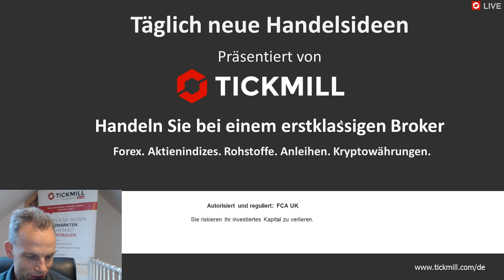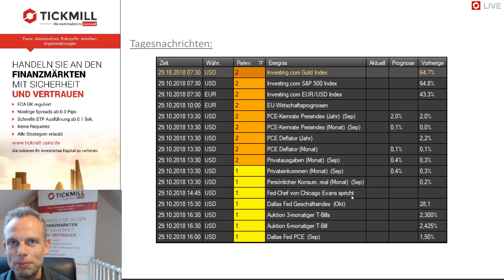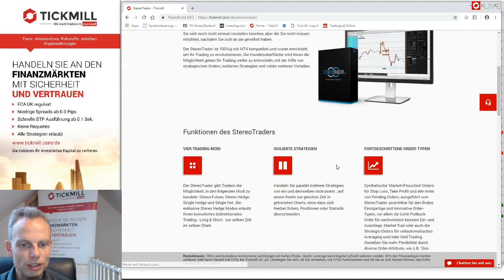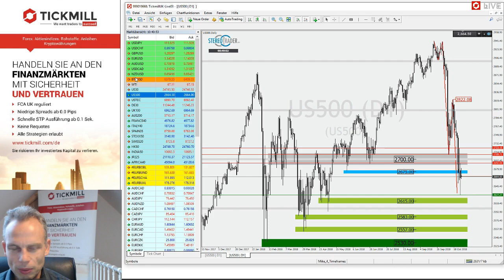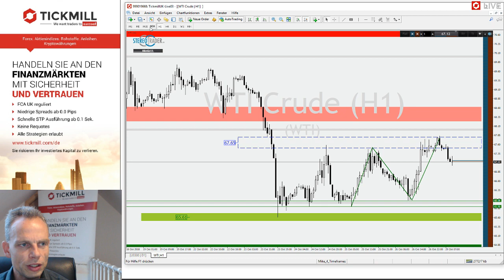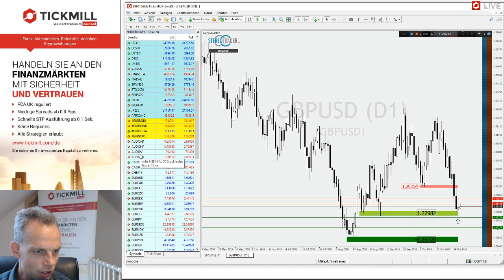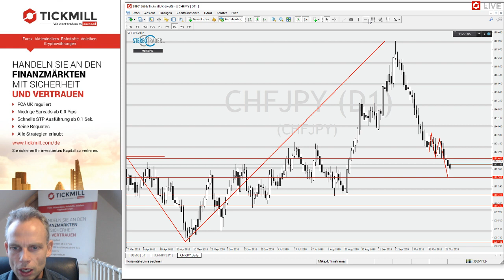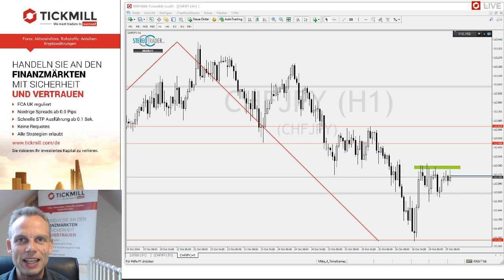S&P500 – WTI – GBPUSD – Videobesprechung zu Tickmill's Handelsideen für den 29. Oktober 2018